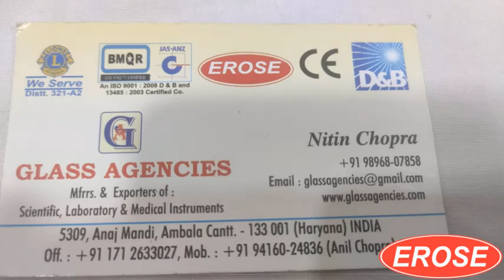Objective 100x Oil immersion Routine and Large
GLASS AGENCIES, Ambala Cantt, INDIA are Manufacturer, Exporter, Supplier, Dealer, Trader, Distributor & Wholesaler of Objective 100x Oil immersion Routine and Large under EROSE Brand.

5309, Anaj Mandi,
Haryana
INDIA